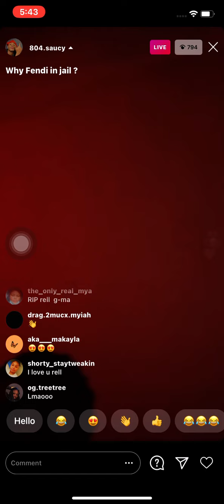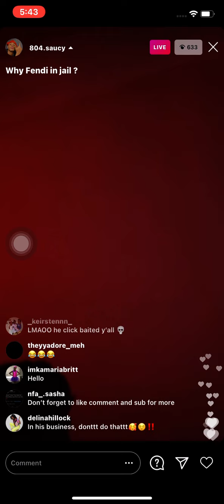Rell telling people why Fendi in jail🤦🏾🤦🏾😩🚨🚨